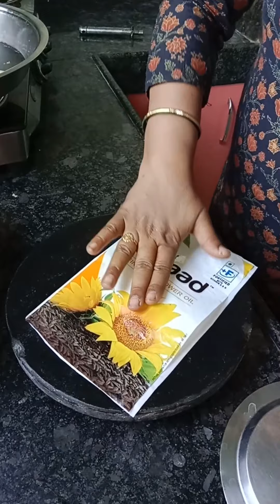ukdiche modak कोकणातील पारंपारिक रेसिपी उकडीचे मोदक अप्रतिम आणि सोपी रेसिपी एकदा नक्की बनवून तरी बघा